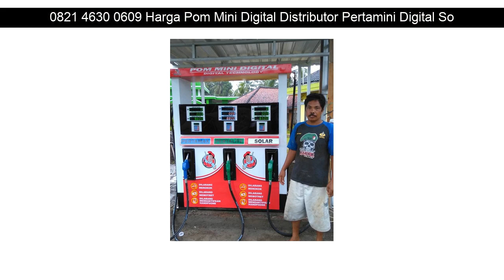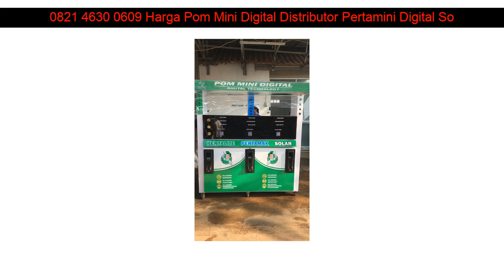0821 4630 0609 Harga Pom Mini Digital Distributor Pertamini Digital Sokan Melawi Kalimantan Barat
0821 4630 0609 Harga Pom Mini Digital Distributor Pertamini Digital Sokan Melawi Kalimantan Barat

Beberapa fasilitas Distributorpertamini.com yang akan kami berikan kepada anda :

- Professional
- Praktis
- Terpercaya
- Gratis Biaya Pemasangan
- Gratis Pengiriman
- Design Stiker

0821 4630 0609 Harga Pom Mini Digital Distributor Pertamini Digital Pituruh Purworejo Jawa Tengah: